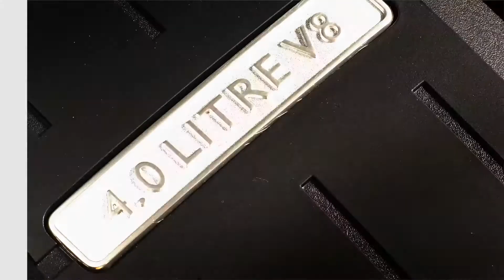Bentley Continental GTC V8